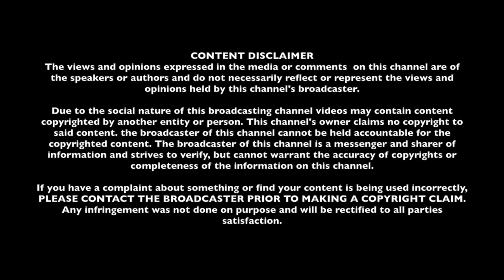"Love Is Everywhere" ~ August 6, 2018 Ep.13 S3